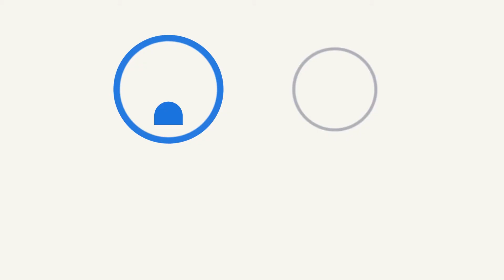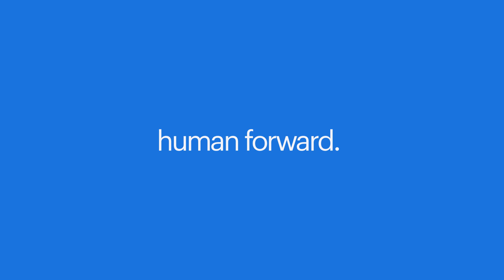Ela o pracy w Randstad